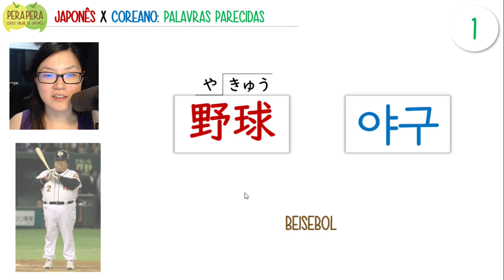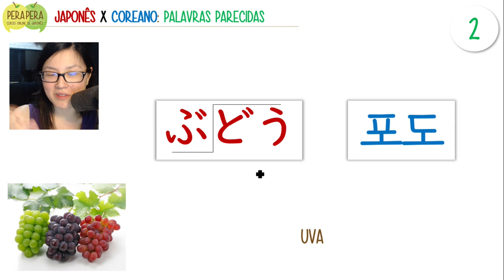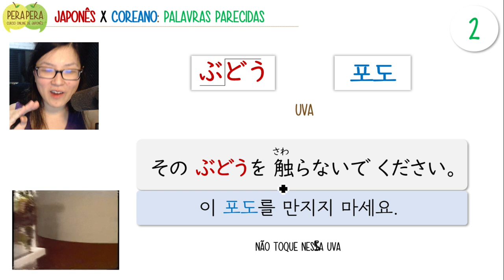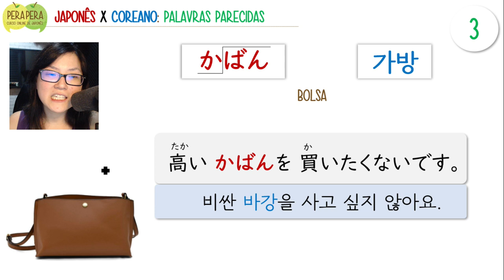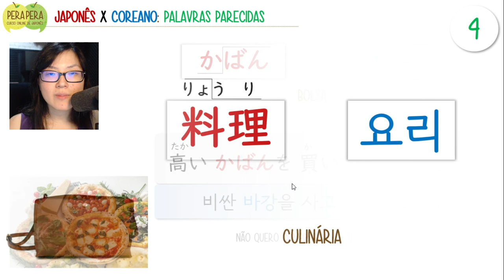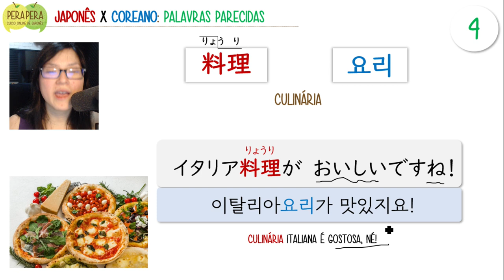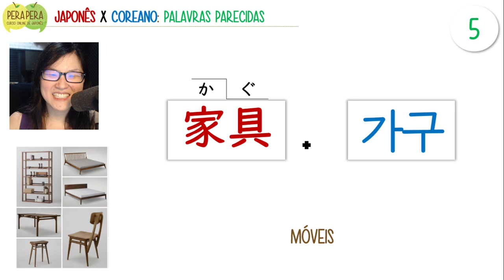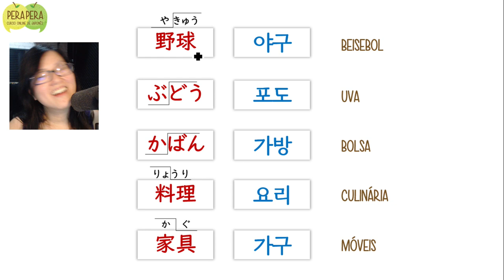Parte02 - Que tal aprender coreano e japonês através desta lista de palavras?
Este é o segundo vídeo em que apresentamos as palavras parecidas entre a língua japonesa e coreana.

日本語と韓国語の似てる言葉
일본어와 한국어 비슷한 단어

Gostou deste vídeo? Então compartilhe e chame seus amigos para estudar coreano e japonês. Com certeza será mais divertido! =D

Se você quer aprender japonês, mas está perdido ou perdida, cola em nóis que é sucesso na certa. 😺😸

Participe do Clube Perapera, lá você vai:

- receber um material novo e exclusivo semanalmente, produzido de um jeito leve, divertido e descontraído;
- os materiais são vídeos, áudios, textos e muitos exercícios de fixação que foge do padrão de apostila tradicional;
- você vai aprender vocabulário, Kanji, gramática, pronúncia e etc;
- tirar dúvidas com nossos professores;
- trocar informações e ajudar o coleguinha;
- ter autonomia para estudar, revisar e, assim ter mais produtividade no aprendizado de japonês.

Bons estudos!